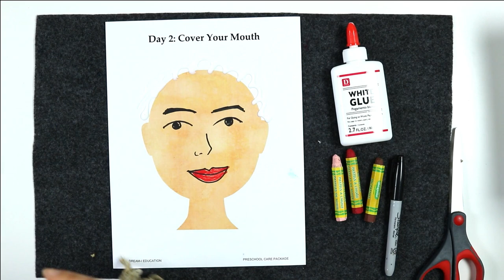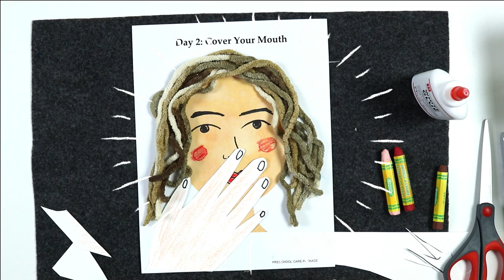Cover Your Mouth | Health & Safety | Kids Crafts | Tutorial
Germs are not for sharing! Show how you stop germs from spreading by covering your mouth!

Monthly Theme: Animals Everywhere
Dreambox Theme: Health & Earth
Day 2 Activity

Dreambox is the hands-on educational play kit for preschoolers and kindergartners. Dreambox encourages young children to think, create, interact, and engage in PBL & STEAM+ at home in fun ways.